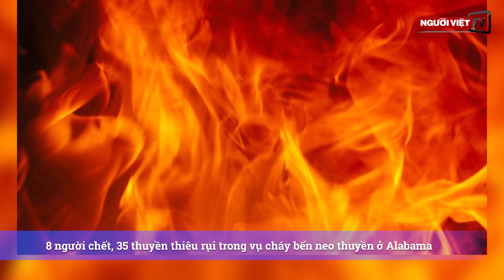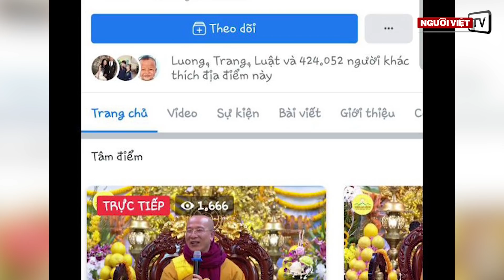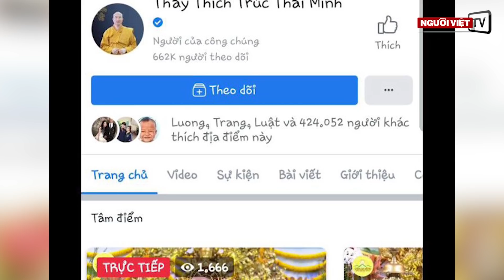Sư trụ trì chùa Ba Vàng đăng Facebook chỉ cách “hóa giải” nạn dịch cúm virus Corona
Điểm tin trong ngày 27/01/2020:
-8 người chết, 35 thuyền thiêu rụi trong vụ cháy bến neo thuyền ở Alabama
-Thiếu niên ở Alabama bị cáo buộc giết mẹ và 2 em trai rồi thản nhiên tới trường
-Hơn 1,200 người đánh nhau, 5 người chết sau 3 ngày Tết